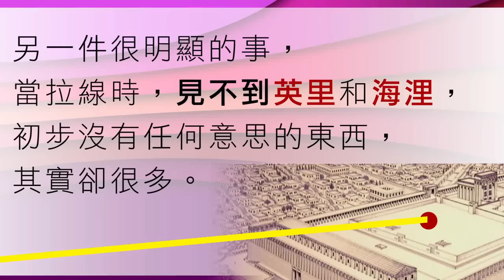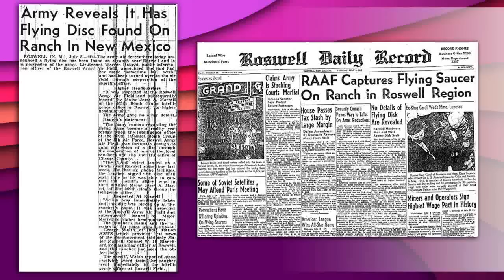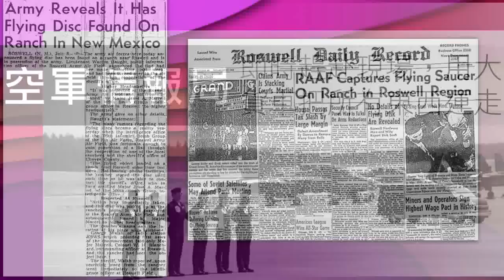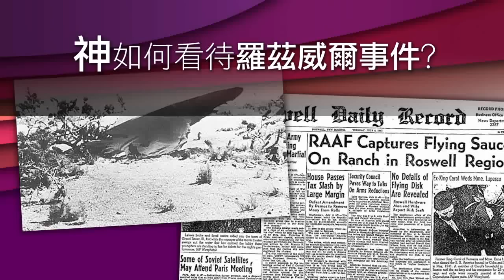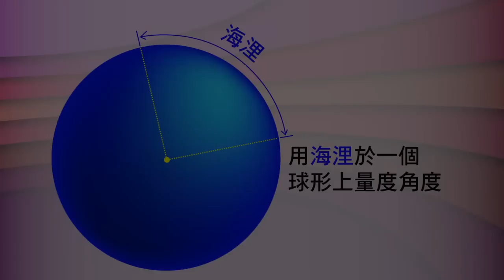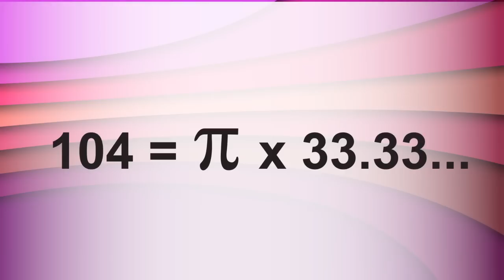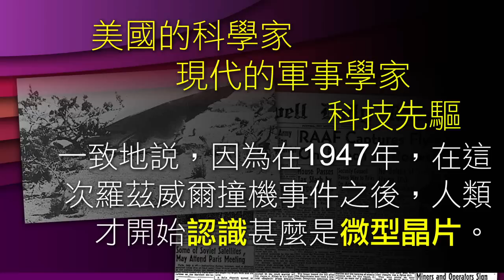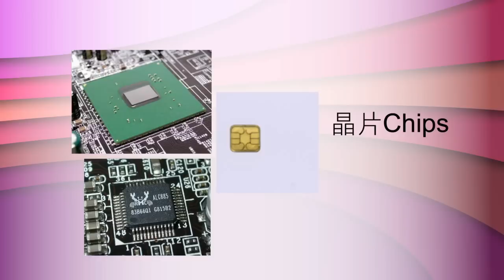錫安教會主日信息：2012 榮耀盼望 (06) 05/10 - 梁日華牧師